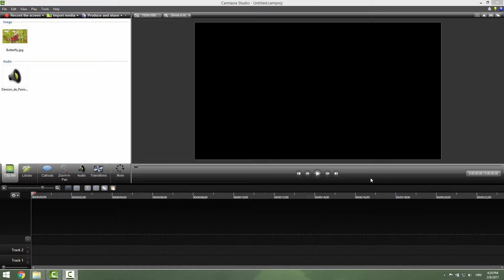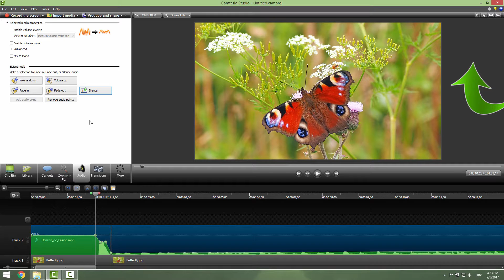How to Edit Audio in Camtasia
Hi and welcome! Learn this simple but effective audio editing techniques in Camtasia Studio 8. Nice day!

Transcription:

Hi guys, and welcome to another Camtasia tutorial today we are going to learn how to edit our audio. First of all let's add some still image to our project, and add our audio. Just drag and drop it on your timeline, and you can see that we now have our audio, I will just zoom this out so you can see it whole. And now just zoom it in. If I hit play you can hear that we now have our music. I will now just zoom a bit so you can see better our music. Just click your music track over here and if you zoom far far in, we can see these waves are our volume levels. To edit our audio just go to your tab over here and our track will turn green that means that we are now on our audio tab. To better see your track just go over here and extend this like this and this is a pretty good. Let's go over here and in this editing tools we can volume down our music or we can volume up. If you want to silence a part of your audio just select by dragging this green and this red knob just click this and drag it like this, and click over here silence. And you can see that now our audio, this part selected audio is now silenced. You can see this little circles, this means that we can edit our audio just like we want we can play with our sound wave, you can also add more of this audio points by clicking right click and click audio point right click add audio point add audio point, and you can play just like you want your audio to be. And it is it this is the very very easy tutorial. But, but one thing only, I'm sorry, one thing only if you want to cut for example piece of your audio you can select it and going to control, for example going to delete, but it will delete also your image, you can see this, and it will be back. This is not good. If you want to cut only audio just go over here and click lock track and now we have our track locked down and just click this, this would be nice. We still have our image and no audio. You can also cut the part of your audio just go over here selecting this and going control x and it will cut and stitch your media you can see, this looks like stitches. Ok nice in the next tutorial I will cover how to remove noise from your Camtasia recording back to you can check also how I remove noise with my audacity. A free program for audio editing. You can click this I button and it will take you to my audacity tutorials.